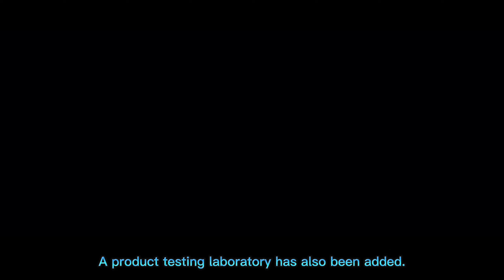Who We Are !-Ruiqianfilter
high-efficiency filter supplier，Filtration specialist，Professional Manufacturer, oil filter assembly,hydraulic filter supplier.Introduce sth about company and warehouse, welcome to Welcome to know more about our company-Ruiqianfilter